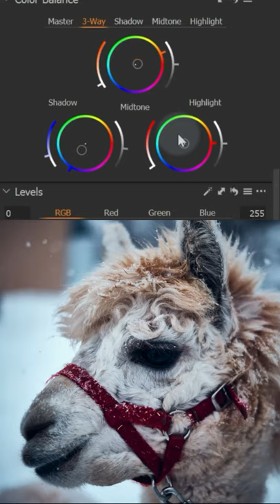Photo Edit - White Llama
photo edit of a white llama using Capture One FujiFilm.

New-Brunswick, Canada

Camera: Fujifilm XT-2
Lens: Fujinon 35mm F1.4
Software: Capture One 21 - Fujifilm